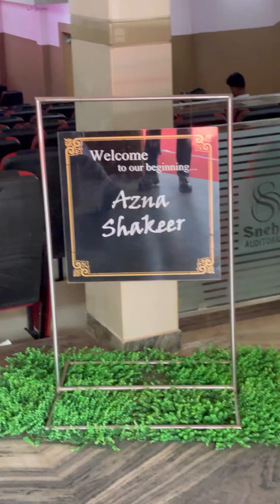Surprised Fan Girl at Her Wedding😍 | Brokuttan